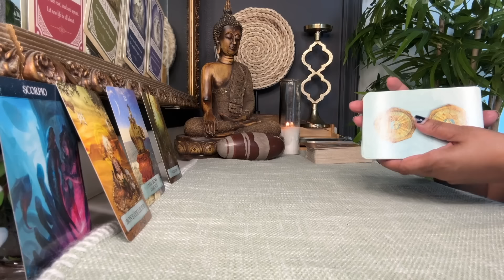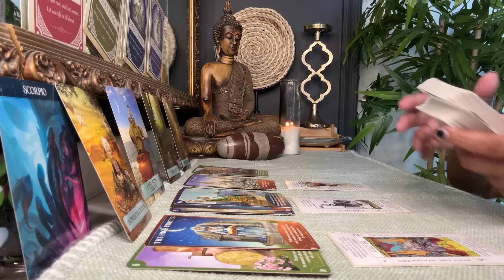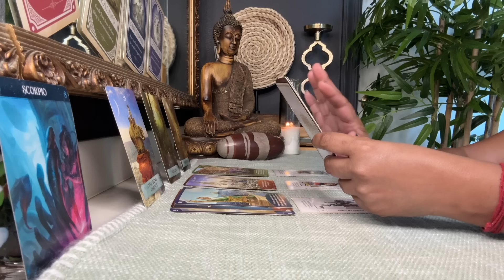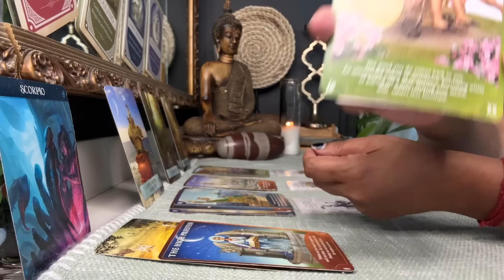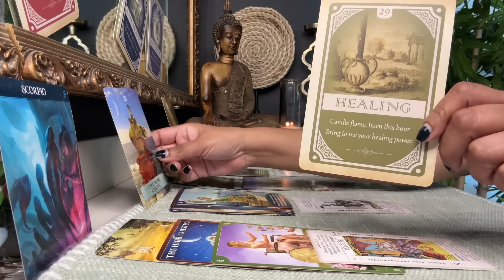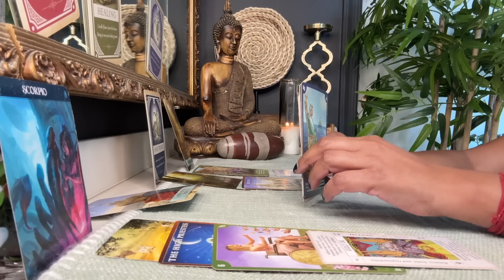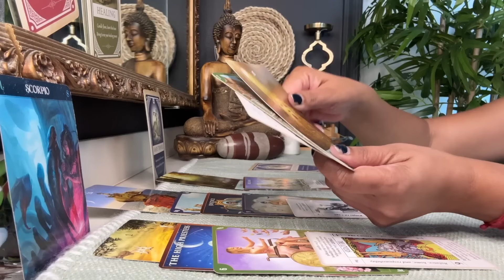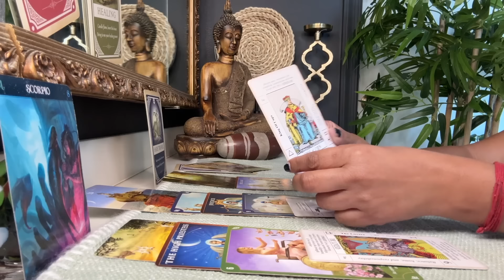Scorpio April 2024 Tarot Reading "It's Happening Automatically!"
READINGS:
FEE: $150/30 minutes (Please note: No Longer on Sale)
FEE: $250/60 minutes
FEE due twenty four hours prior to appointment. No exceptions.

LIFE COACHING:
If you need to talk about the circumstances in your life, How Love Tarot is a Clinical Psychologist both in the UK and an International Life Coach. She has worked in the field of Psychology for thirty years and is a pioneer as well as an expert in psychological trauma.  She has been providing Life Coaching to professionals, athletes, health care workers, the military, actors, singers, directors and to many  others for over twenty years.